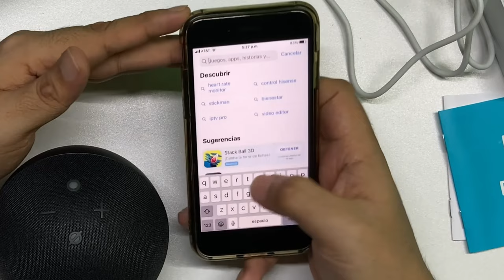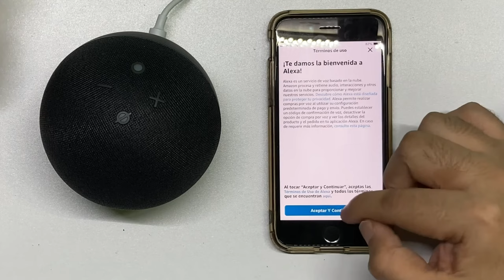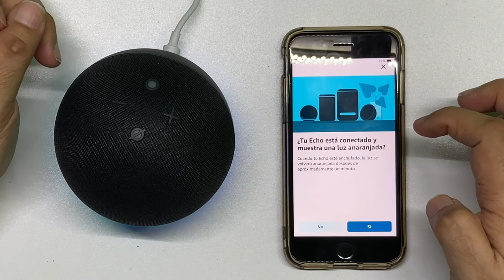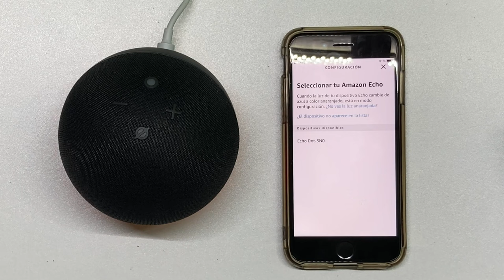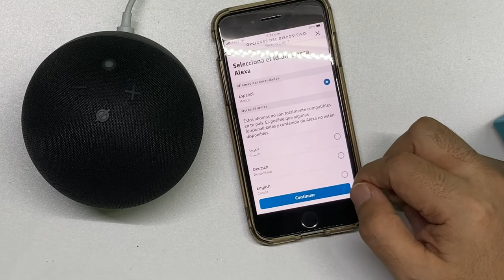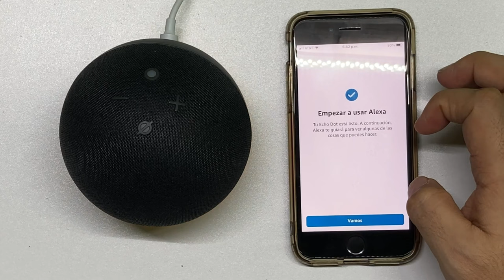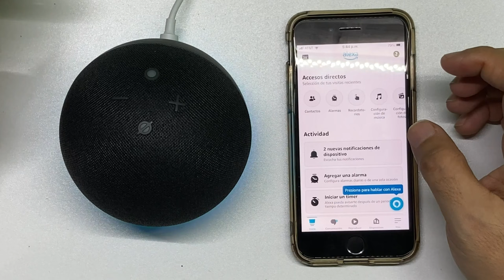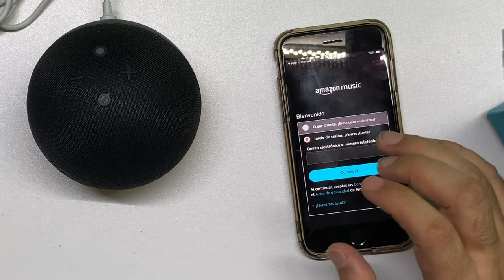Amazon Echo Dot 5 con Alexa (versión sin reloj) Unboxing y Prueba de Sonido